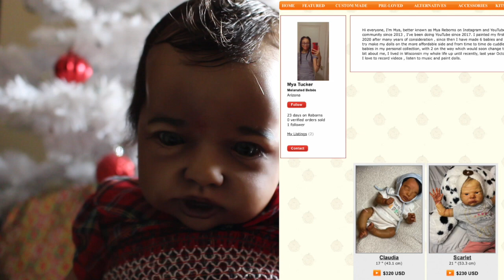Changing Reborn Baby In Her Christmas Dress! | Mya Reborns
Hi everyone! So close to Christmas , well it is Christmas Eve so I hope you all are enjoying the holiday ❤️ In today’s video I am changing my beautiful baby girl Iylena (Gertie by Laura Lee eagles) in her gorgeous Christmas dress ! 🎄